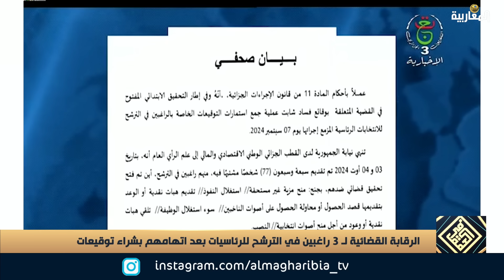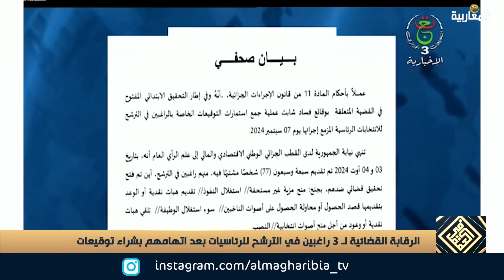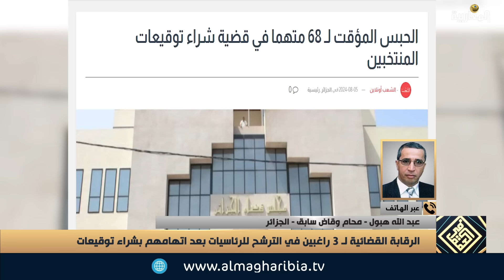الرقابة القضائية لـ3 راغبين في الترشح للرئاسيات بعد اتهامهم بشراء توقيعات